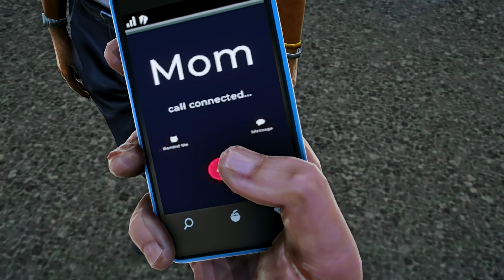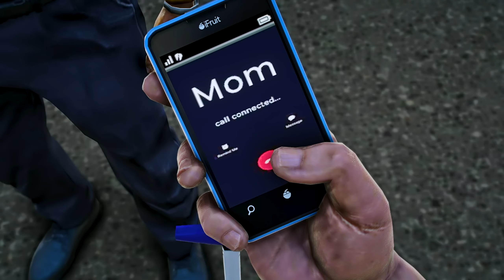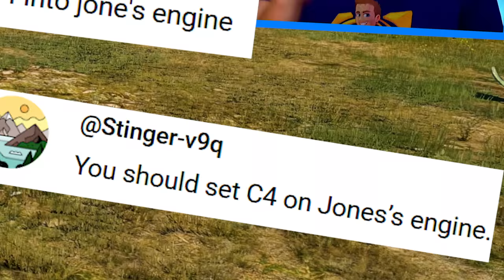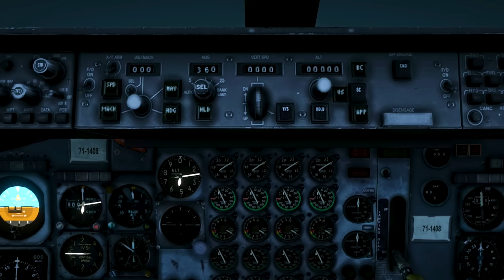Hurricane Milton TAKES DOWN a 747 in GTA 5! INSANE CRASH! (Mods)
Flying my Boeing 747 airplane into a hurricane was a bad idea! Things get out of hand pretty fast when lightning strikes, tearing off the wing and forcing me to perform and emergency CRASH LANDING!